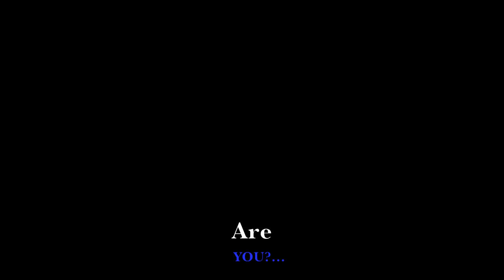Ndamukong Suh - Football Is Back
The NFL Lockout is over and Ndamukong Suh has trained even harder this off season to be ready to back up his sensational rookie year. The most dominant defensive football player in the world is prepared for this season and is ready to unleash his wrath on all the quarterbacks, running backs, and offensive linemen he will face in the 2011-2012 NFL season. Football Is Back! Go Suuuh!

Songs used - "Dark Side Of The Moon" and "Shockwave's Revenge" by Steve Jablonsky from the Transformers 3 score soundtrack.